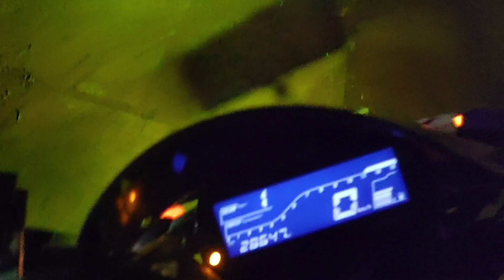Baccho Ne Dinner Pr Invite Kiya😍 || Solapur || Ep.15 || Kashmir To Kanyakumari